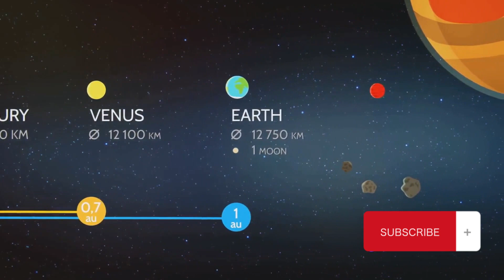What Would Happen If the Sun Disappeared?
Prepare to embark on a mind-bending journey through the cosmos in our latest video as we delve into the fascinating hypothetical scenario: "What if there was no Sun in space?" 🌌☀️

In this captivating exploration, we'll unravel the profound mysteries and consequences that would unfold if our Sun, the radiant life-giver at the center of our solar system, were to suddenly vanish. Join us as we peer into the depths of space and unveil the awe-inspiring revelations of an unimaginable cosmic reality.

Discover the impact on our Earth – a planet intricately tied to the Sun's presence, influencing everything from our climate and seasons to the very existence of life as we know it. We'll also dive into the celestial dynamics of our solar system, exploring the intricate dance of planets, comets, and asteroids, and how their fate would be forever altered in a Sunless universe.

This thought-provoking journey will spark your imagination, as we examine the implications for humanity, from the profound challenges of survival to the necessity of seeking refuge in the far reaches of space. As we navigate this theoretical scenario, you'll gain a deeper understanding of the delicate cosmic balance that sustains our existence.

Join us on this extraordinary voyage as we venture into the realm of cosmic wonder and ponder the unimaginable in "What If There Was No Sun in Space?" 🚀🔭🌠